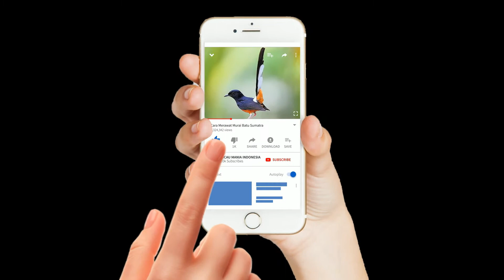SUARA SUPER!!! SUARA BURUNG TRUCUKAN GACOR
trucukan gacor,
trucukan betina,
trucukan garuda,
trucukan ropel,
trucukan gacor betina,
trucukan gacor garuda,
trucukan ropel panjang,
trucukan betina memanggil jantan,
trucukan bahan,
call trucukan,
trucukan doklik,
trucukan emosi,
trucukan fighter,
trucukan full isian,
trucukan full ropel,
trucukan ful isian,
trucukan fighter vs konslet,
trucukan full tembakan